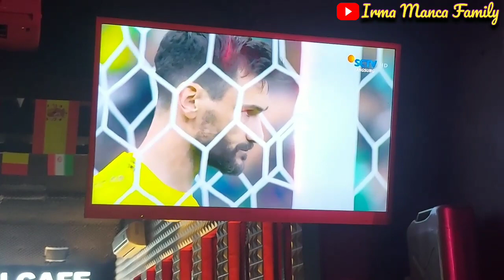Nobar Final Piala Dunia 2022 Argentina VS France|| Champion Cafe Medan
Nobar Sery di Champiom Cafe Medan,Final Piala Dunia Argentina VS France